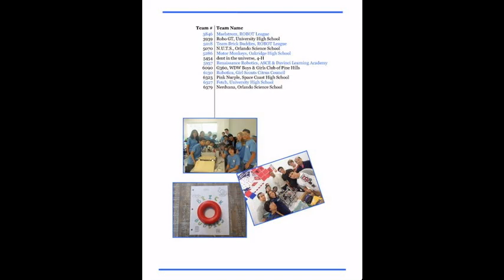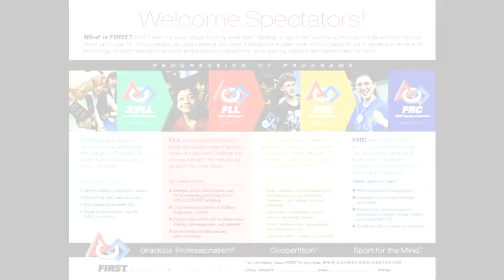Outreach - End of the World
Outreach - End of the World Tournament - 12/15/2012

Renaissance Robotics co-hosted our leagues second meet. These are the flyers we handed out.